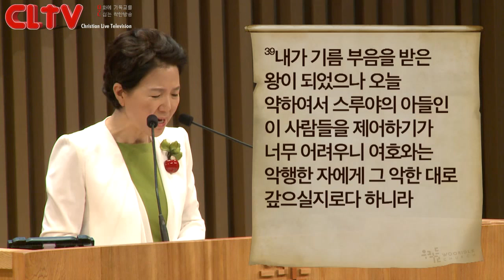CLTV파워메시지(HD)_'내가 오늘 약하여서' 우리들교회(김양재목사)